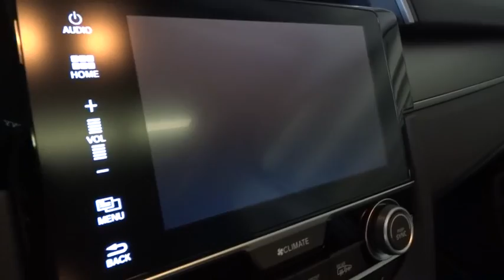2016 Honda Civic Sedan Homestead, Miami, Kendall, Hialeah, South Dade, FL 54621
2016 Honda Civic Sedan
2016 Honda Civic Sedan EX-L - Stock#: 54621 - VIN#: 19XFC1F78GE020123

Largo Honda
554 NE 1st Ave

New In Stock! Gets Great Gas Mileage: 42 MPG Hwy... Awesome! Honda vehicles are known for being some of the most dependable cars on the road. Safety equipment includes: ABS, Traction control, Curtain airbags, Passenger Airbag, Front fog/driving lights...Other features include: Leather seats, Bluetooth, Power locks, Power windows, Sunroof... Largo Honda Home Delivery for Less!